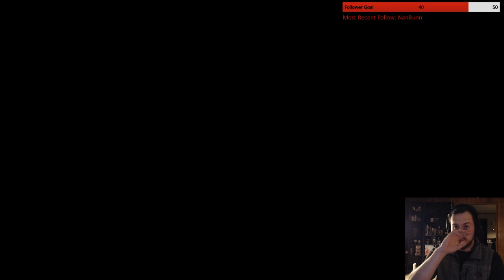Lets Play Dark Souls 3 Part 1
Casval embarks on yet another journey. This time he travels to the land of Lothric in search of a "Flame" that will yield him ultimate power. Does he have the fortitude to claim it? Lets find out.